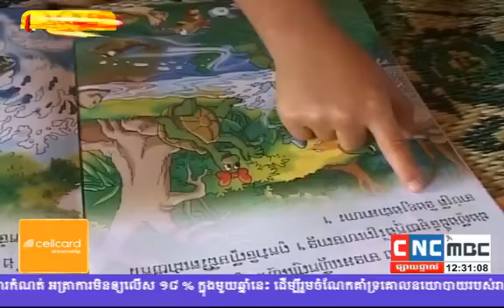Kin chanputhi (សម្ភាសន៍ប្រធាមន្ទីរអប់រំភ្នំពេញ 20-7-217 )